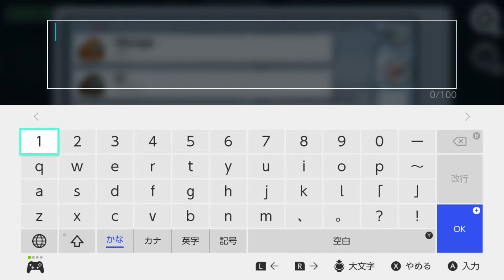【Among Us】インポスター、トイレに行く【宇宙人狼】